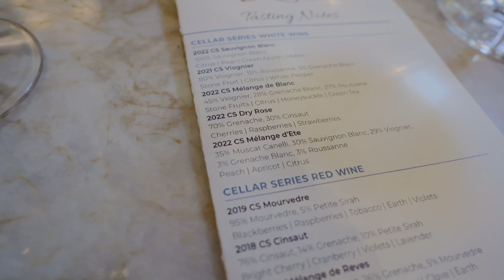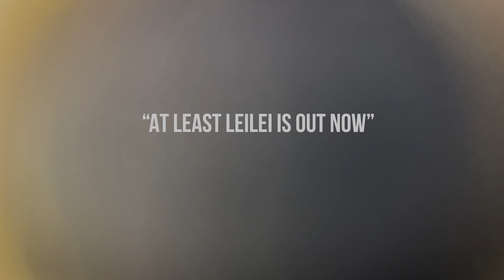Wine and Dine ll Leoness Cellars and Wilson Creek Winery Vlog (Post-Pregnancy Winery Outing)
My first visit back to the wineries was not so glamorous, but it was still a great time cuz I hung out with friends :)

DETAILS:
   Location: Leoness Cellars and Wilson Creek Winery in Temecula, CA (Inland Empire, CA)
   Parking Cost: Free for both places
   Date: July 1, 2023
EQUIPMENT USED: iPhone 12 Max Pro
❤ About Me ❤
My name is Jenasi, but you can call me Lady Wanderlust :) I'm a Professional Cinematographer & Photographer who started video blogging on my other YouTube channel last spring (2020). Over the last 10 years, I've produced a variety of videos for clients in different industries, and only more recently have I decided to start up my own YouTube channel and produce video content with my own voice.

I gotta say: I really enjoy creating content on whatever I choose.